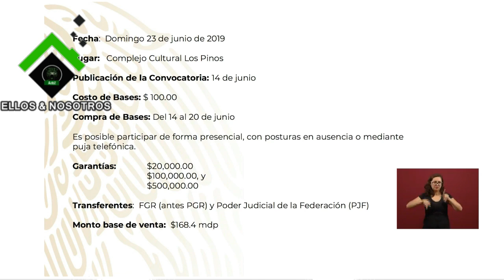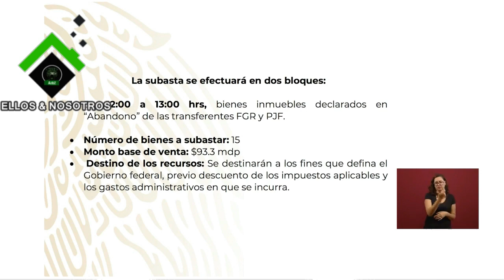Subastarán propiedades de lujo decomisadas por el gobierno